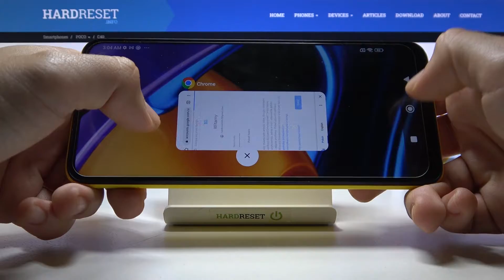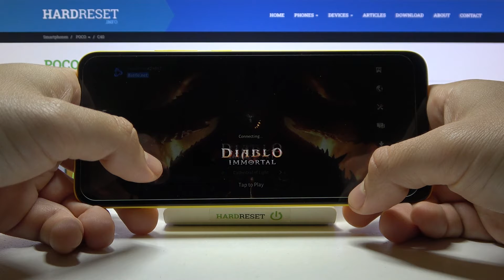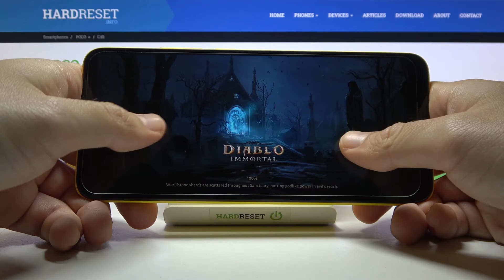Diablo immortal Club on Xiaomi Poco C40 - Diablo immortal Gameplay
Today's gameplay, which our experts have prepared for you, will show you how one of the best mobile games, namely Diablo immortal, will work on a Xiaomi Poco C40 smartphone. We will test this game for you before you decide to download it to your Xiaomi Poco C40. We will show you how this great game fares in terms of graphics, effects and if Diablo immortal runs smoothly on Xiaomi Poco C40. Watch to the end and decide for yourself.

See how Diablo immortal performs on Xiaomi Poco C40. How to play Diablo immortal on Xiaomi Poco C40? How fast is Xiaomi Poco C40? How to check FPS on Xiaomi Poco C40? How many FPS has Xiaomi Poco C40?

  Dust & splash resistant
DISPLAY Type IPS LCD, 400 nits
PLATFORM OS Android 11, MIUI 13 for POCO
Chipset JLQ JR510 (11 nm)